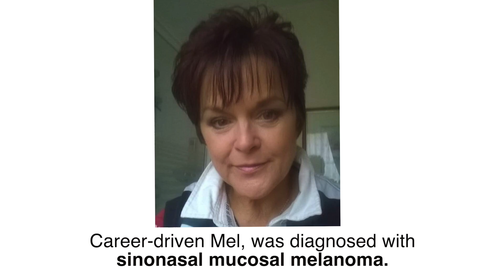Cancer Research UK: Melanie's hay-fever symptoms turned out to be a one in a million cancer.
Some may find some images upsetting.
When Melanie's hay-fever turned out to be a one in a million cancer, she experienced life-changing surgery. But she's determined to try anything and everything to spend more precious time with her family. She wants her legacy to be that others will learn from her rare cancer case. Having benefitted from Cancer Research UK's pioneering work developing and improving radiotherapy, Melanie is backing calls for people to leave a gift in their will to the charity.